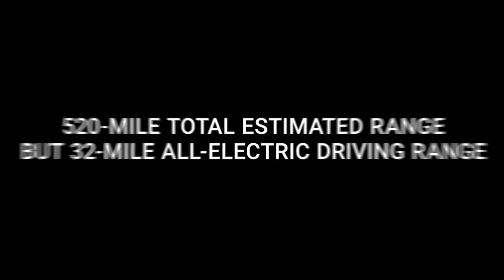2024 Chrysler Pacifica Hybrid Review | Autostar CDJR of Silverthrone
Test drive the 2024 Chrysler Pacifica Hybrid at Autostar CDJR of Silverthrone, CO!